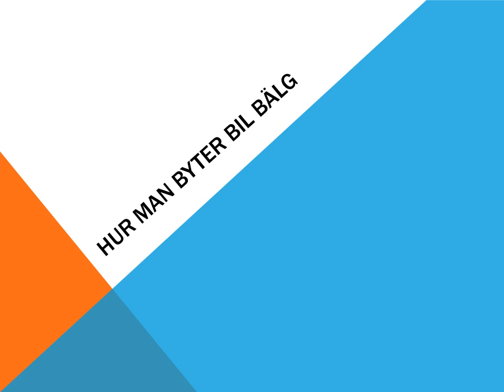Hur man byter bil bälg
Förklaring till hur man ändrar bilens bälg